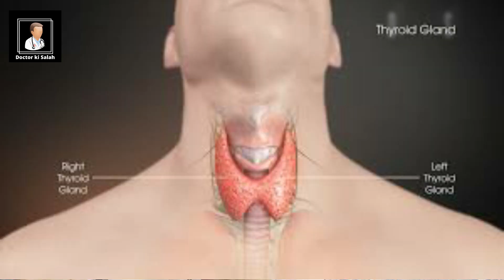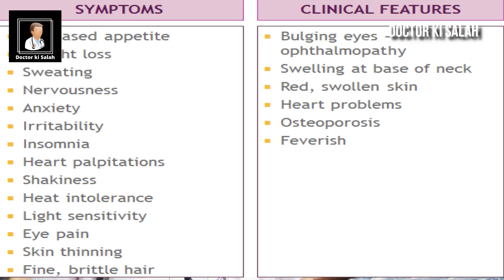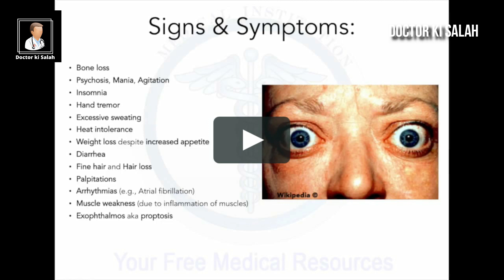Hyperthyroidism & Symptoms For Hyperthyroidism || What is Thyroid (In Hindi)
1. Graves' disease, an autoimmune disorder, is the most common cause of hyperthyroidism.
2. excess iodine,
3. thyroiditis
4. tumors of the ovaries or testes
5. benign tumors of the thyroid or pituitary gland
6. large amounts of tetraiodothyronine
When in a hypermetabolic state, you may experience a rapid heart rate, elevated blood pressure, and hand tremors.
sweat a lot
frequent bowel movements, weight loss, irregular menstrual cycles.
 goiter
eyes may also appear quite prominent
Other symptoms of hyperthyroidism include:

    increased appetite
    nervousness
    restlessness
    inability to concentrate
    weakness
    irregular heartbeat
    difficulty sleeping
    fine, brittle hair
    itching
    hair loss
    nausea and vomiting
    breast development in men
The following symptoms require
immediate medical attention:
  dizziness
    fast, irregular heart rate
Hyperthyroidism can also cause atrial fibrillation, a dangerous arrhythmia that can lead to strokes, as well as congestive heart failure.
How do doctors diagnose
 graves disease eyes

About me:

Hello friends,
I am Dr. Ali (M.B.B.S) with 20 years of experience in Detox and weight management. I am practicing in South Delhi for the last 20 years.I am Practicing as a Family Physician in East Delhi for the last 22 years. In my channel DOCTOR KI SALAH, I provide valuable health-related information. Thanks in advance.